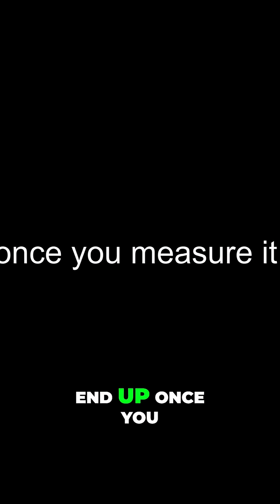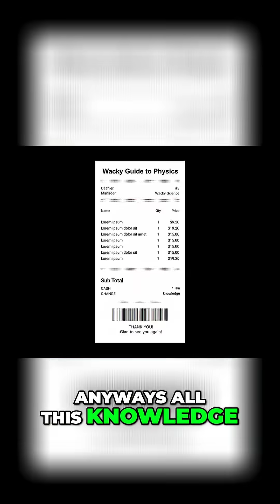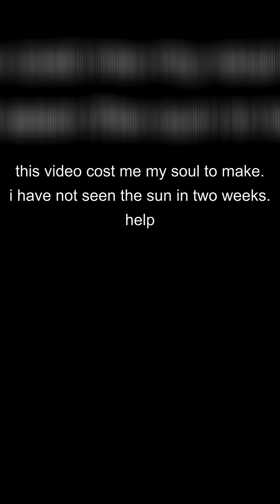Quantum Mechanics The WEIRDEST Experiment Ever!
Einstein accidentally discovered quantum mechanics, a giant hoax? Tiny energy packets, electrons everywhere and nowhere, & particles changing when observed? Mind. Blown.